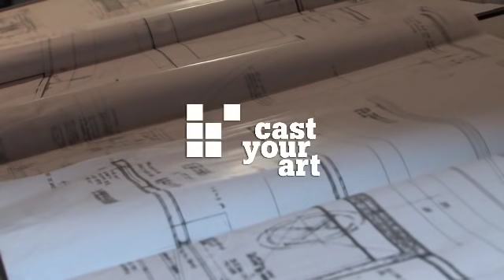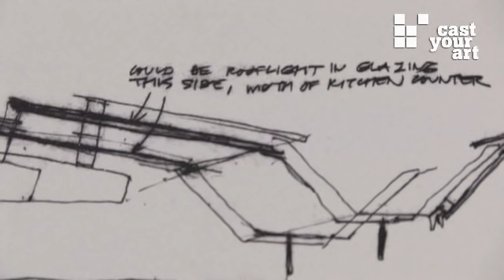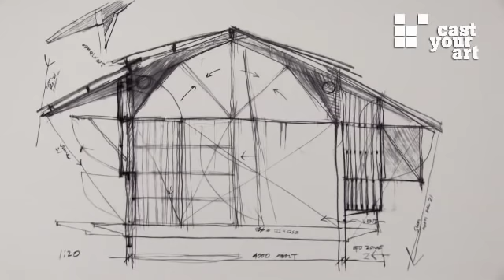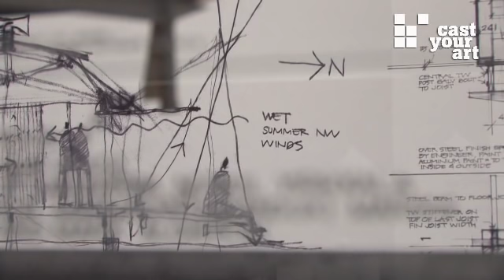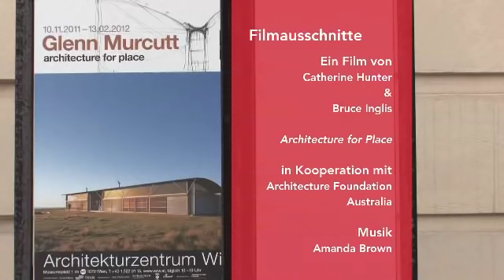Glenn Murcutt. architecture for place.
Video zur Ausstellung „Glenn Murcutt. architecture for place" im Architekturzentrum Wien.